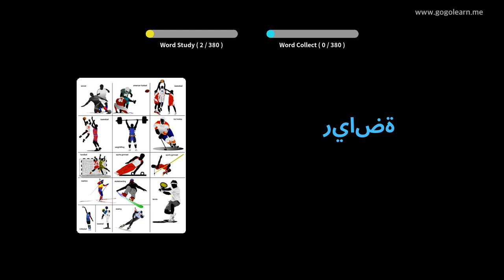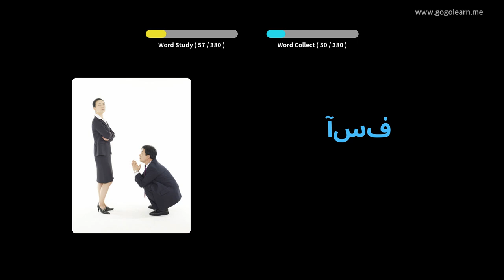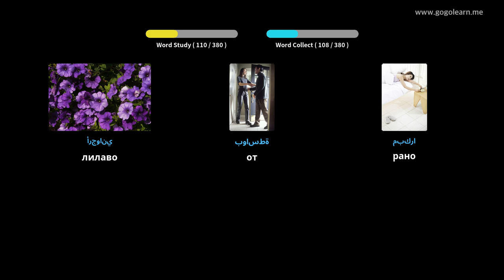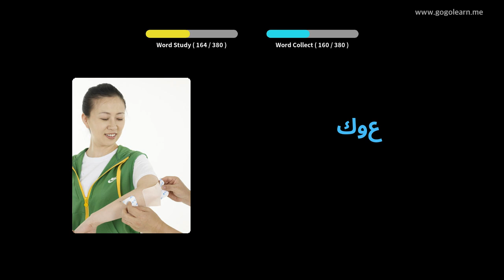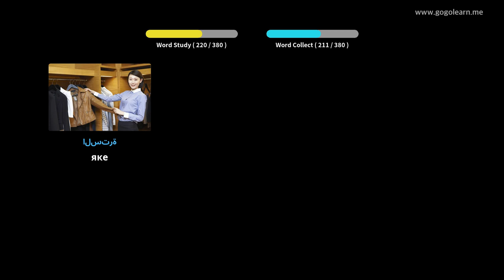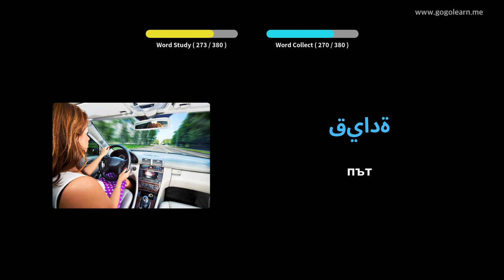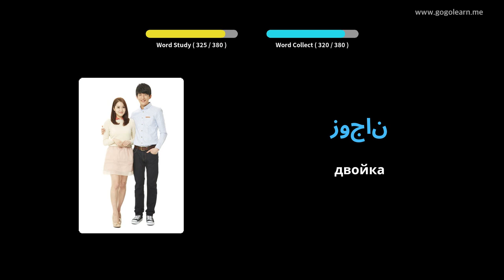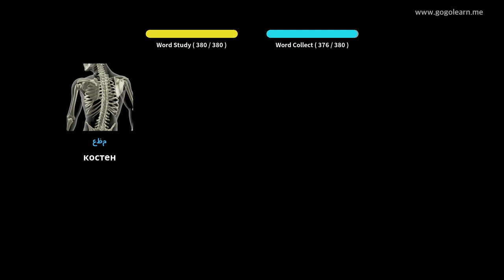Учете с арабски снимки | арабски речник Основни деца | Golearn